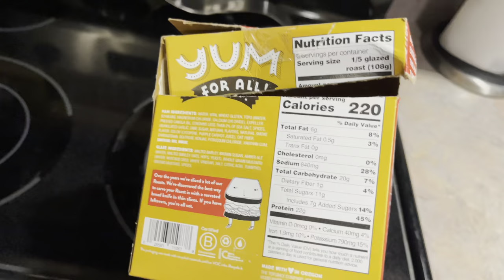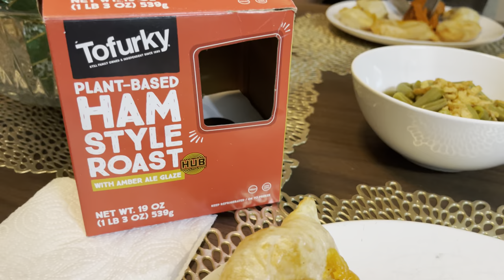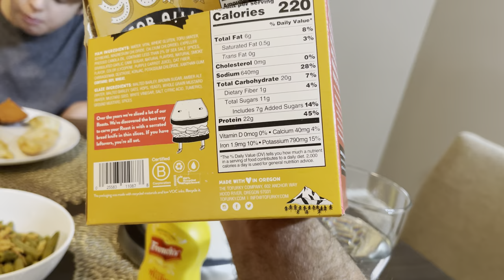Wellness Wednesdays: Rotisserie Holiday Ham With Amber Ale Glaze From Tofurkey!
Plant-Based Ham Roast with Amber Ale Glaze: A plant-based main course for extra-special get-togethers, this ham has a tender, smoky flavor, complimented by a sweet, tangy glaze. Roast, slice and serve with your favorite stuffing and vegetables, or maybe even fancy mac and cheese. Invite your flexitarian friends and let the festive feasting begin

Many people have asked us about the new air fryer we got from Costco which is the Kalorik 26-Quart Digital Maxx Air Fryer Oven, and we got it on sale on Labor Day, but it not on sale any longer, however, here is the link if you are interested

In case you missed the video we did on my birthday. Amazing Vegan Pierogis With Mom's Pierogis And Daym Drops

Be sure to SUBSCRIBE and hit the BELL so you don't miss any upcoming videos, and if you would like to buy us a cup of coffee, we'd really appreciate that